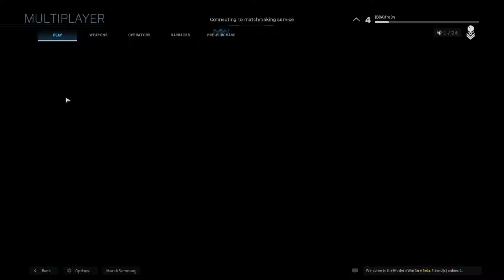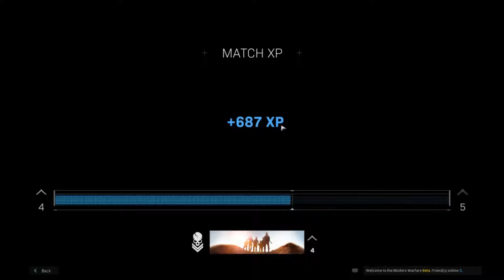First Look - Call of Duty Modern Warfare 2019 - BETA - Magus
Call of Duty Modern Warfare 2019 BETA on PC played by Magus